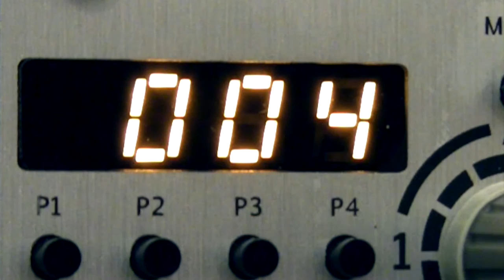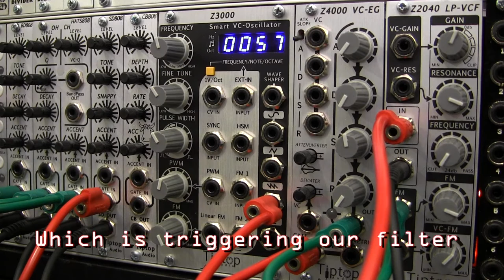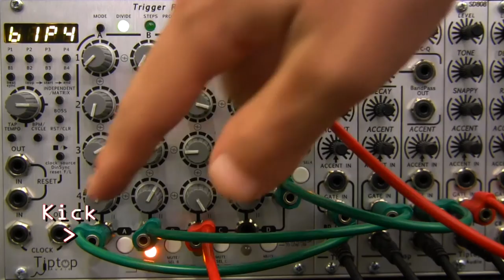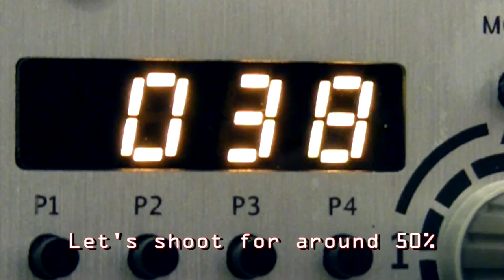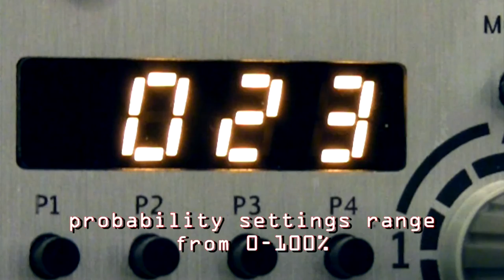Modular Wild Presents SOUNDS-TipTop Audio Trigger Riot- Divide and Probability Modes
A brief look at the Divide and Probability Mode of the Trigger Riot using Independent Mode. Sounds and Video By Raul Pena.